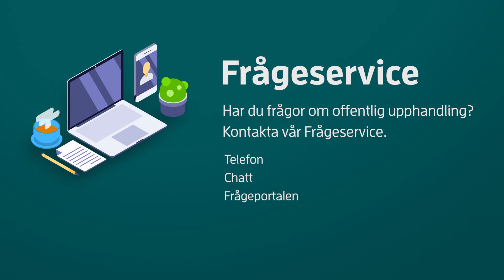Att göra skillnad som beslutsfattare vid upphandling av samhällsviktig verksamhet (syntolkad)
Vårt samhälle måste fungera även vid samhällsstörningar, som krig, kriser eller olyckor. Du som är förtroendevald eller har en ledande befattning i en upphandlande organisation, har en viktig roll som beslutsfattare i att förbereda din organisation för kriser, och skapa förutsättningar att upphandla leverantörsavtal som gör verksamheter bättre rustade. Livsmedelsförsörjning, hälsa, vård och omsorg, information och kommunikation eller elförsörjning måste fungera även under kris.  Se vår film och ta del av vårt stöd.